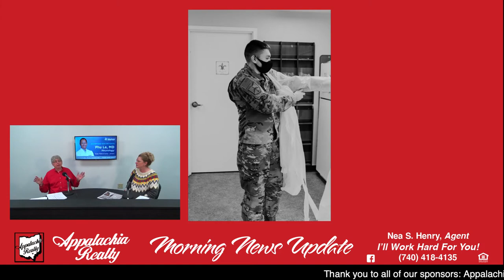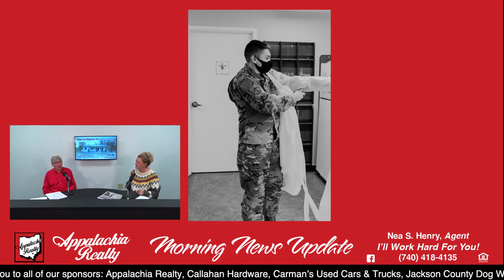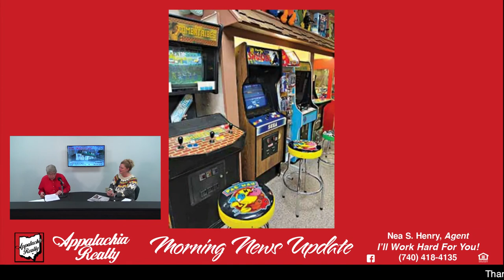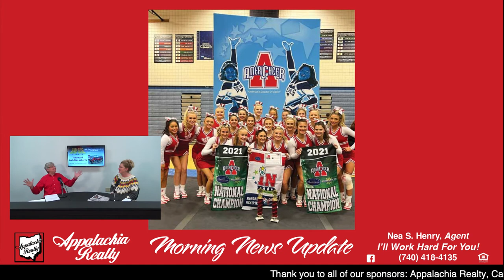Main Street TV: Pete Wilson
Since we missed doing the show Monday morning, Pete Wilson wanted to come in and give a mid week news update this morning! Also, be sure to grab a copy of this mornings Telegram for in-depth coverage of these stories and more!